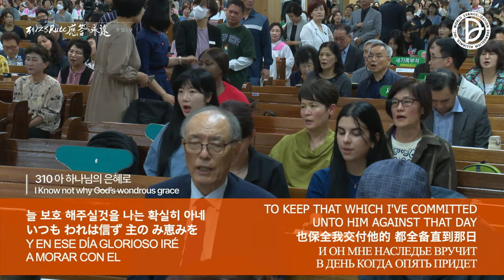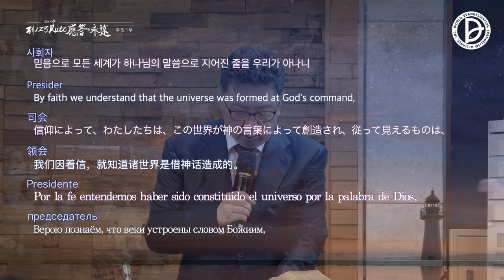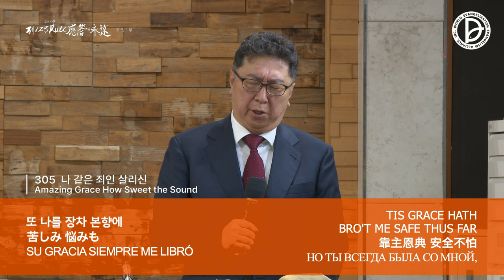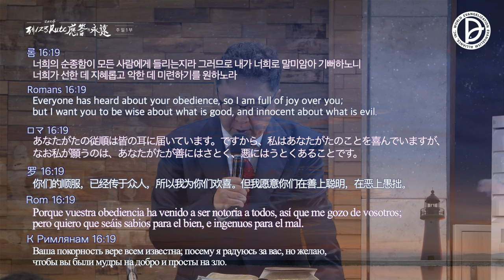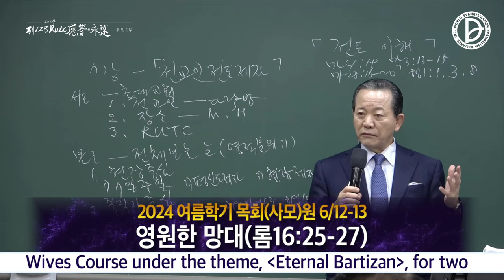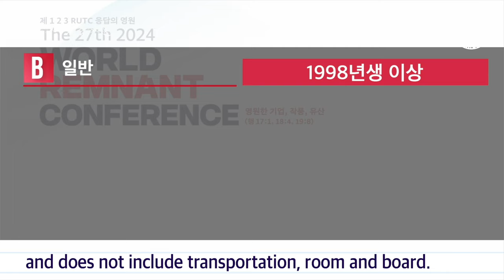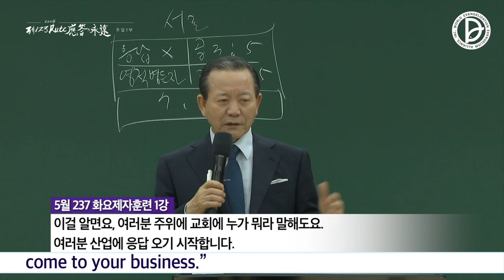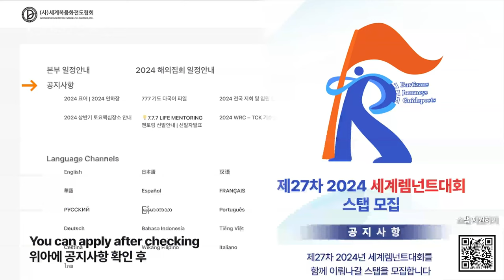[ 4K ] 2024.06.02. 주일 1부 전체 예배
주일 1부
「과거와 미래 살리는 오늘의 응답」
(롬 16:17-20)